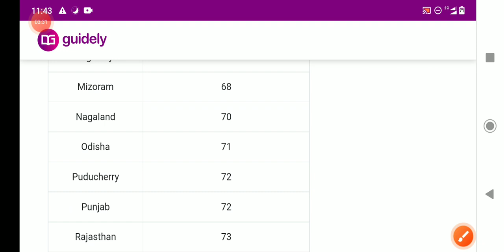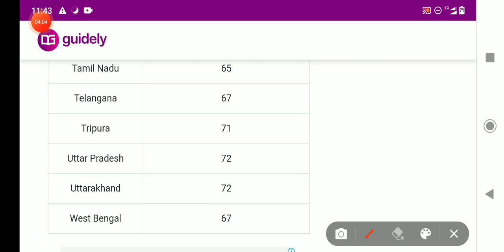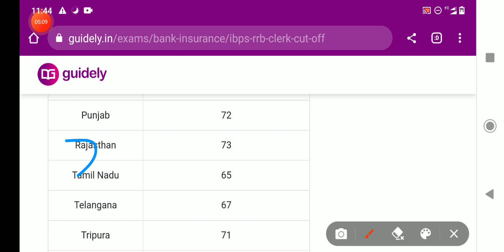IBPS RRB CLERK EXPECTED CUT OFF 2022 | EXAM LEVEL HIGH COMPARE TO PREVIOUS YEAR